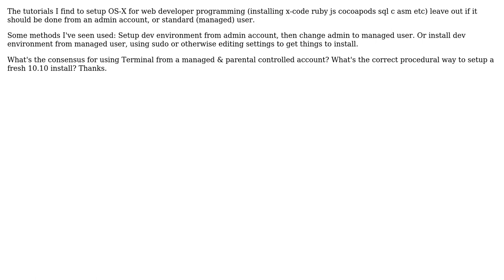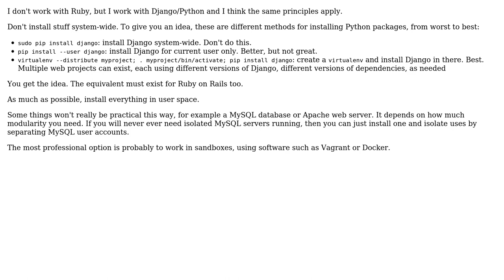Software Engineering: Developer account in OSX, admin or managed user with our without sudo access?